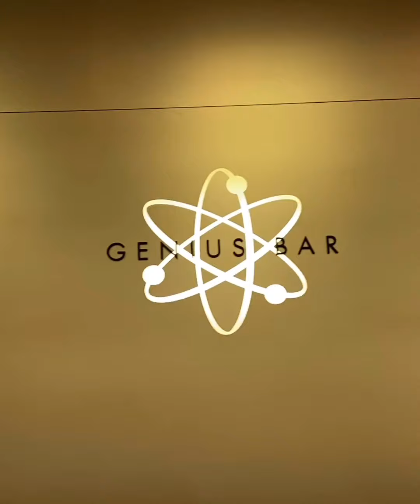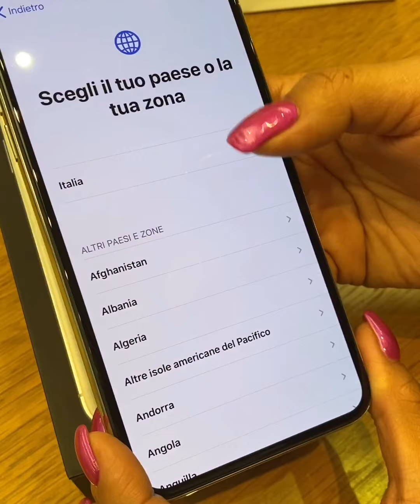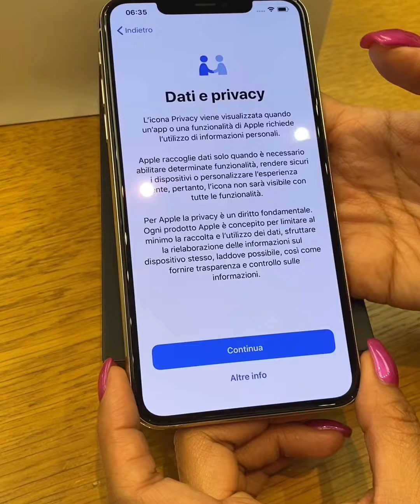IPHONE 11 PRO MAX UNBOXING#iphone11promax#iphone11promaxunboxing#iphone11promaxwhiteunboxing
iphone 11 pro max batteria,
iphone 11 pro e iphone 11 pro max,
iphone 11 pro max green iphone 11 pro mac,